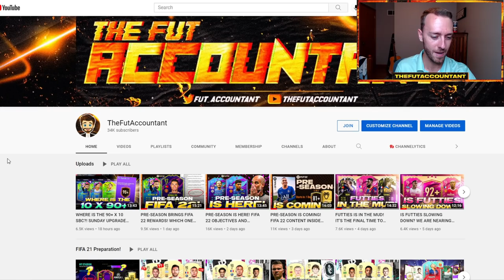TheFutAccountant - Channel Update!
Much love team!